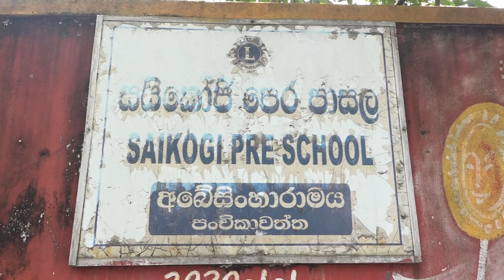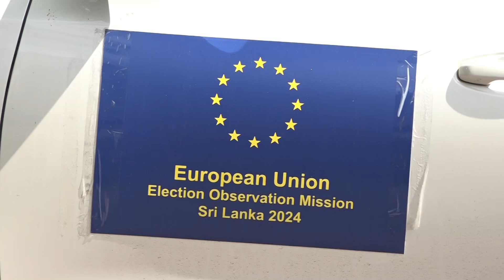බයිස්කෝප් එකක් උණු අනුර ගේ වැඩ කිඩ.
Election Results of 2024